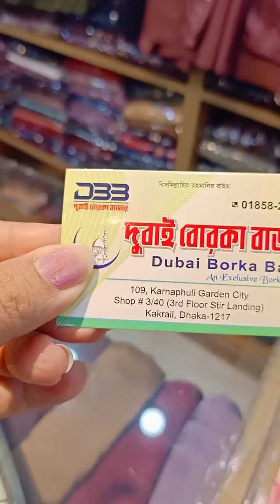hijab house at karnafhuly(1)